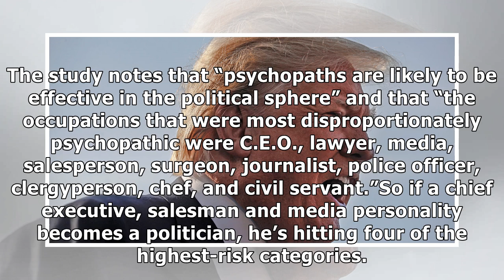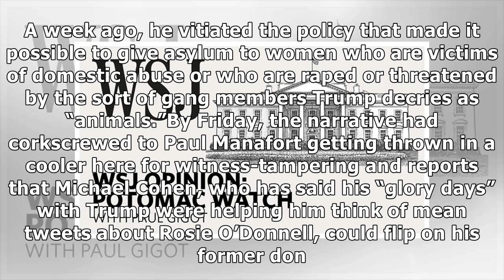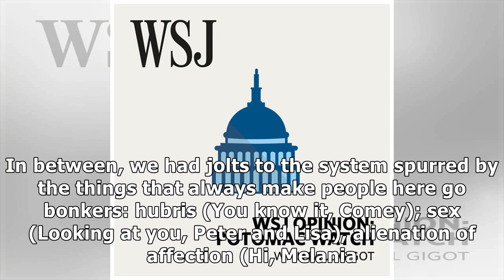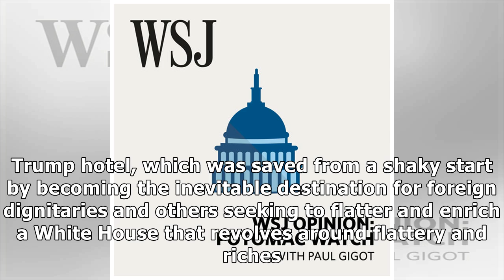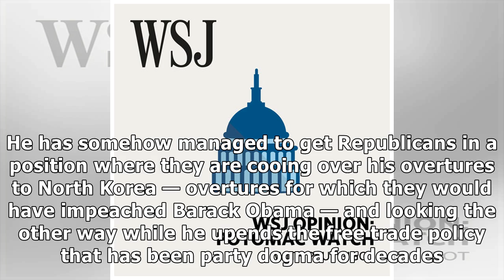✫Opinion | Psychos on the Potomac